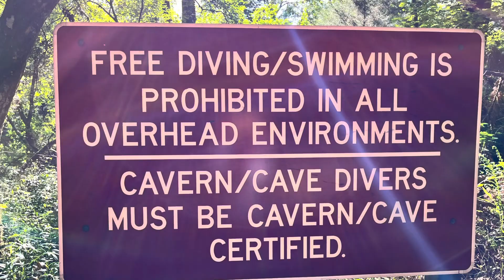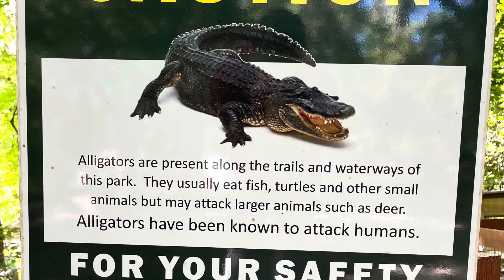Day 21 Begin Ichetucknee State Park FL to Gainesville FL